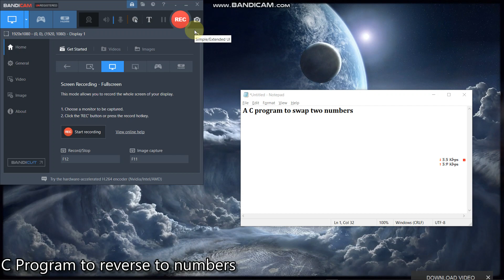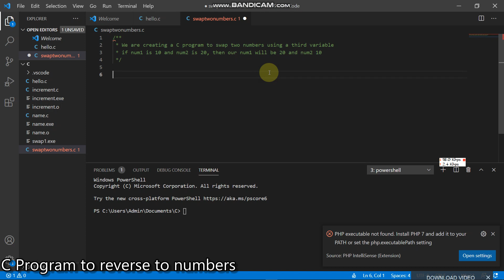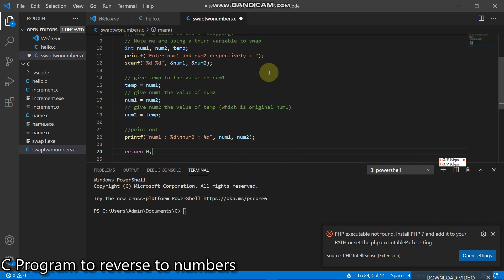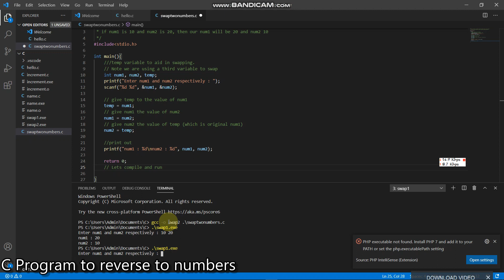A C program to Swap two number using a third variable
A C Program to swap two integers using a third variable.